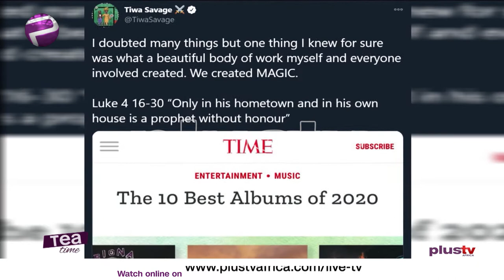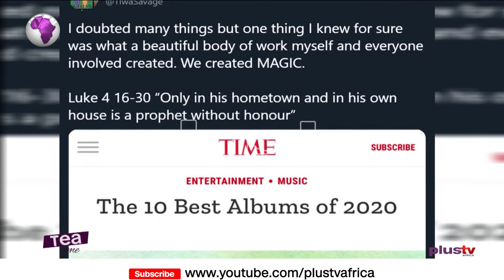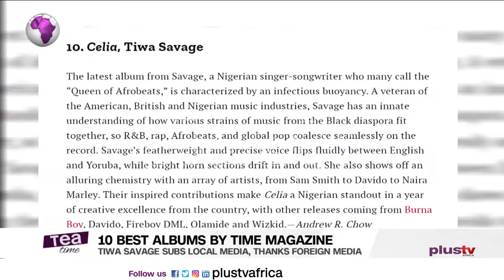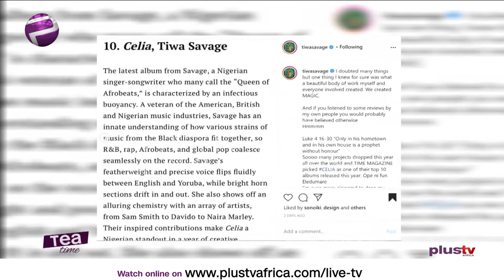Lil Frosh's Girlfriend Alleges He Tried To Kill Her | Tiwa Savage Thanks Foreign Media